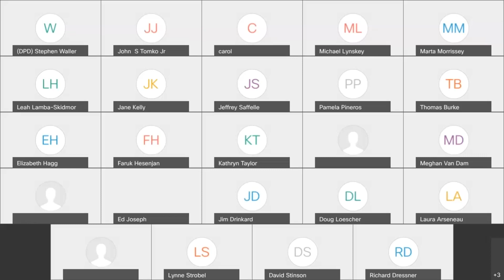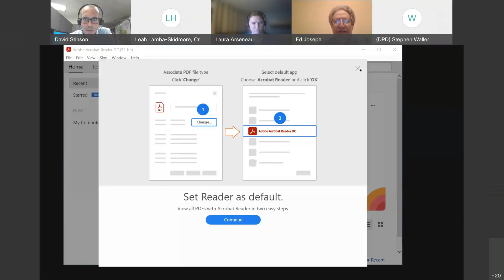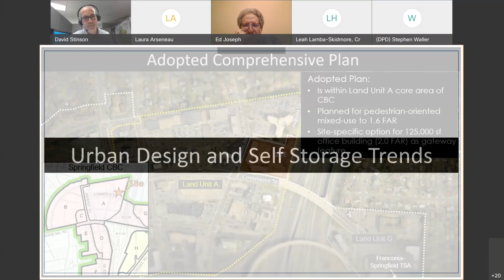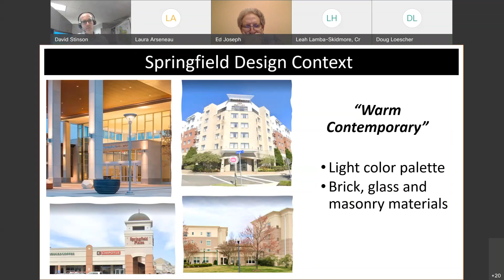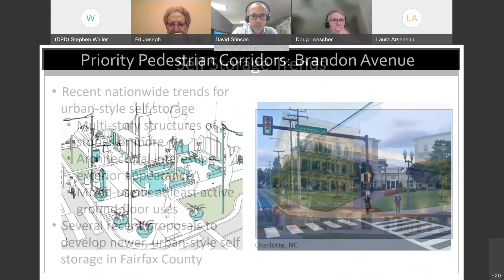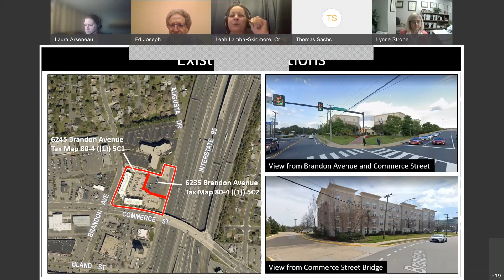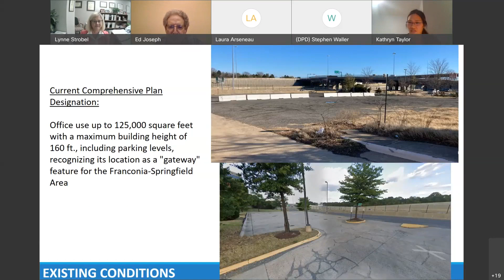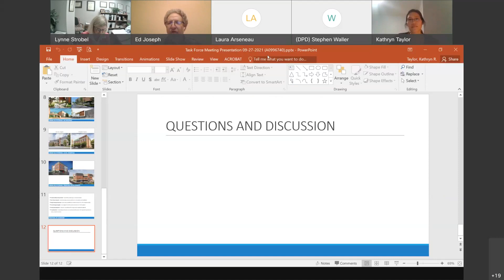SSPA Lee District Task Force Meeting: September 27, 2021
The Lee District task force met virtually on September 27, 2021 to review plan amendments within the Lee District as a part of Fairfax County’s Site-Specific Plan Amendment (SSPA) process. This meeting is one of several scheduled for the 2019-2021 SSPA cycle, which focuses on the southern portion of Fairfax County. The task force will work with county staff to provide recommendations to the Planning Commission, and the public is invited to attend and participate in the meetings. To learn more about the SSPA process and how to get involved in the review all plan amendments